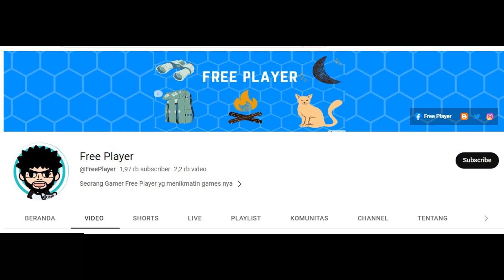CAMPAIGN 69 - 40 LOLITA ► MOBILE LEGENDS ADVENTURE